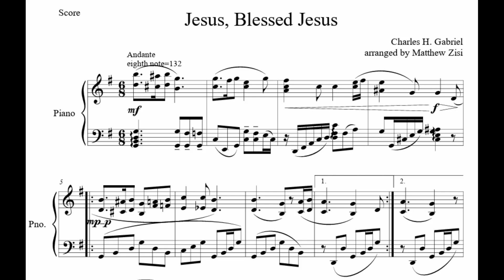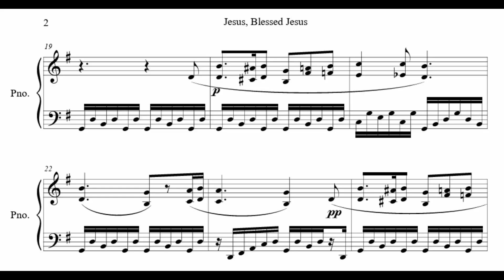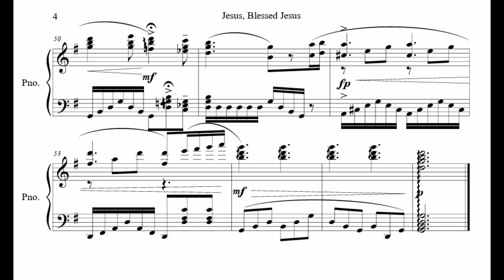Jesus, Blessed Jesus (piano solo), arranged by Matthew Zisi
Jesus, Blessed Jesus
words and music by Charles H. Gabriel
arranged and performed by Matthew Zisi

For a free copy of the sheet music, please

This hymn features an especially soothing melody, and when you look at the words, it’s not hard to figure out why. Gabriel writes of the comforting ability of Jesus—a Savior that “travelled the way we go,” Who “saves tho’ the foe assails.” He heals us when we cry out to Him—He stops our suffering—and that’s reason enough to relax. Verse 4 celebrates the “joy it will be when we see His face.” The next time you are feeling worried or upset, just play through this hymn and think about the words as you do so.

1. There’s One Who can comfort when all else fails,
Jesus, blessed Jesus;
A Savior Who saves tho’ the foe assails,
Jesus, blessed Jesus:
Once He travelled the way we go,
Felt the pangs of deceit and woe;
Who more perfectly then can know
Than Jesus, blessed Jesus?

2. He heareth the cry of the soul distressed,
Jesus, blessed Jesus;
He healeth the wounded, He giveth rest,
Jesus, blessed Jesus:
When from loved ones we’re called to part,
When the tears in our anguish start,
None can comfort the breaking heart
Like Jesus, blessed Jesus.

3. He never forsakes in the darkest hour,
Jesus, blessed Jesus;
His arm is around us with keeping pow’r,
Jesus, blessed Jesus:
When we enter the Shadowland,
When at Jordan we trembling stand,
He will meet us with outstretched hand,
This Jesus, blessed Jesus.

4. What joy it will be when we see His face,
Jesus, blessed Jesus;
Forever to sing of His love and grace,
Jesus, blessed Jesus:
There at home on that shining shore,
With the loved ones gone on before,
We will praise Him forevermore,
Our Jesus, blessed Jesus.